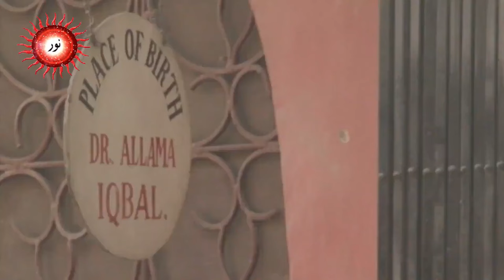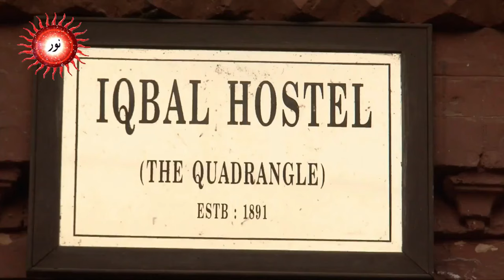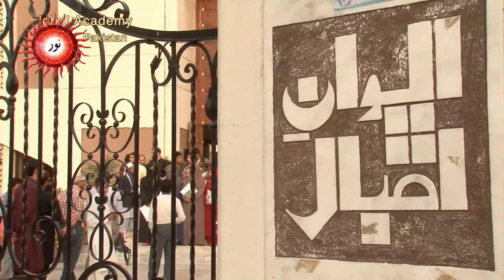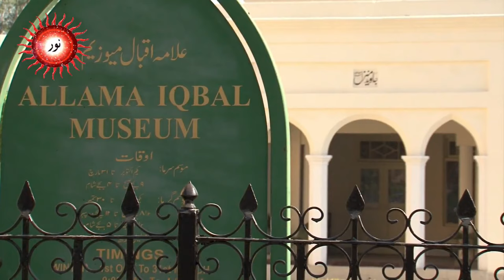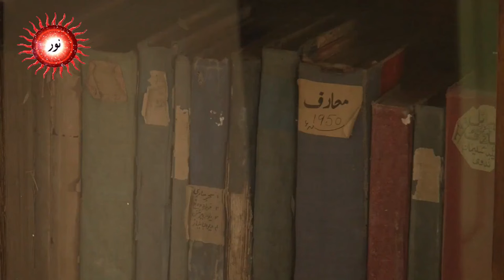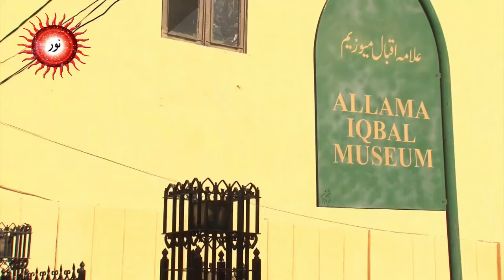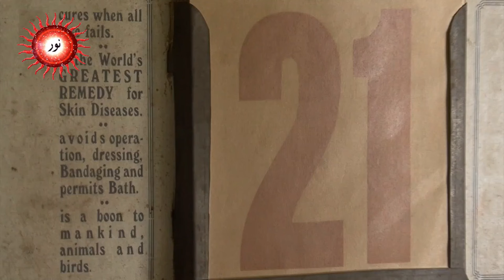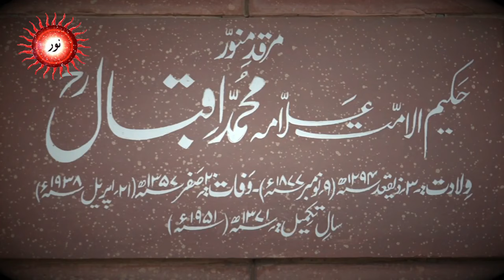Special Iranian film made on Hazrat Iqbal.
Producer: Ali Reza Ghazveh
Researcher, Camera & Editor: Ahmad Janmirzaei
Production Manager:
Shabbir Ahmad Shigri
Presented by: Noorproductions Pakistan